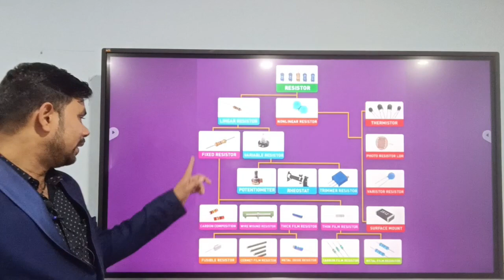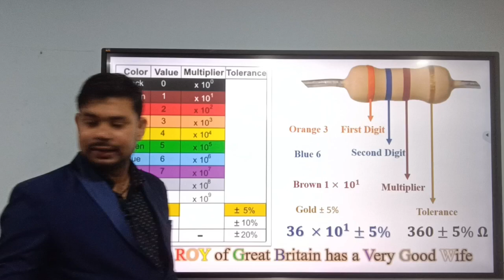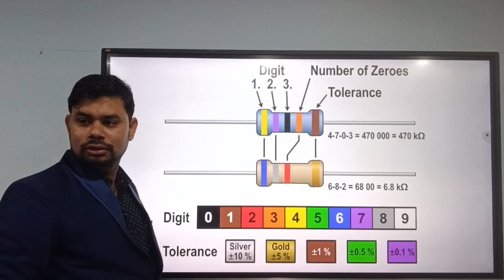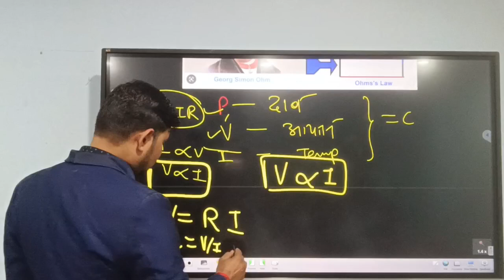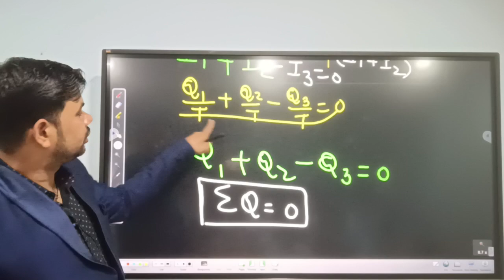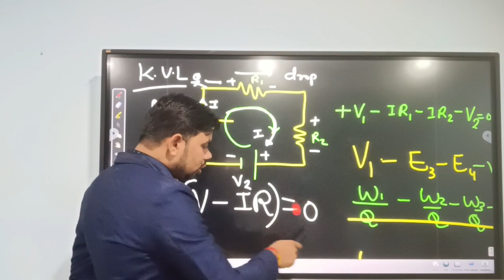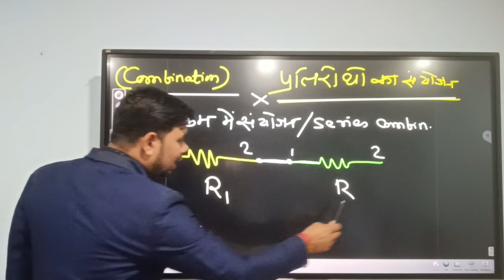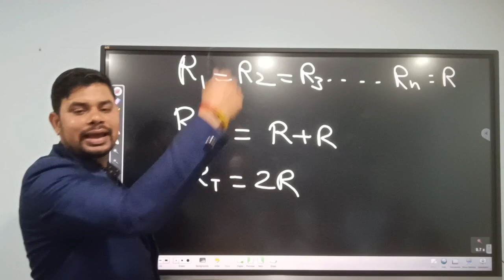| Resistor Color Code | Calculation Resistance From Color Bands | resistor color coding formula |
Demo Classes

resistor color codes,resistor color codes chart,how to read resistor color code,5 band resistor color code,resistor color coding formula,how to calculate resistor color code,resistor color codes in 1 minute